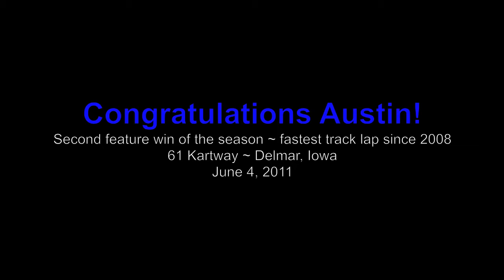Austin Kendig: Kid Kart Feature at 61 Kartway, June 4, 2011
Delmar, Iowa -- Although technical difficulties resulted in the loss of race footage, Austin's victory lap was captured here. The feature that preceded it was breathtaking, with the No. 26 driver taking advantage of lapped traffic to put a pass on the leader with two laps to go, en route to his second thrilling feature win of the season. In the process, he recorded the fastest official kid kart lap at 61 Kartway -- 1:01.686 -- since fuel spec was changed after the 2008 season.